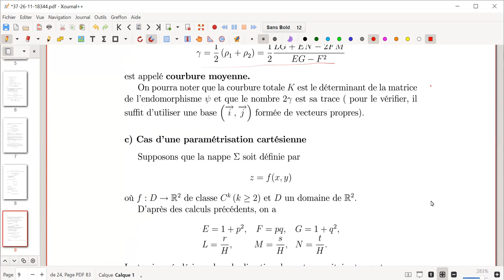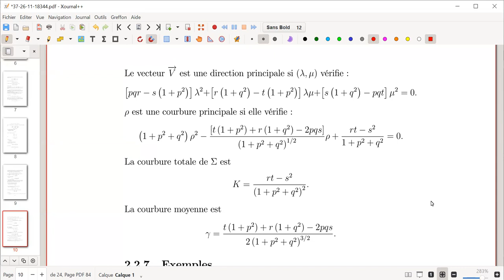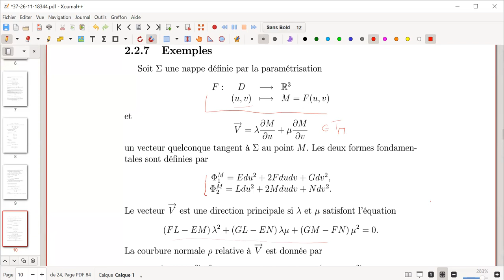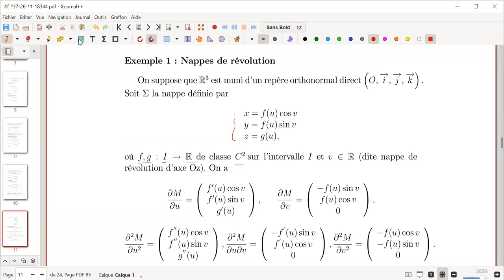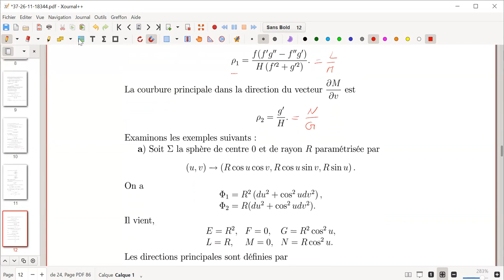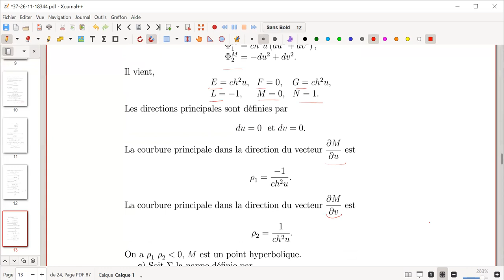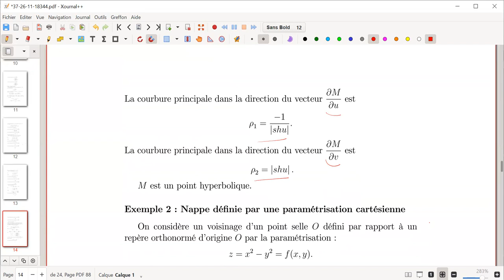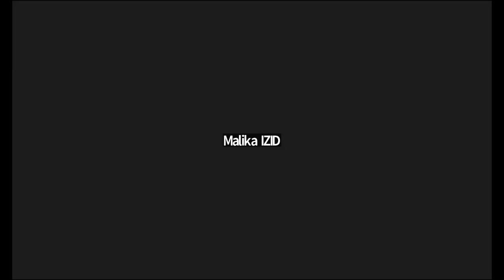Cours de géométrie différentiel Séance 13.2